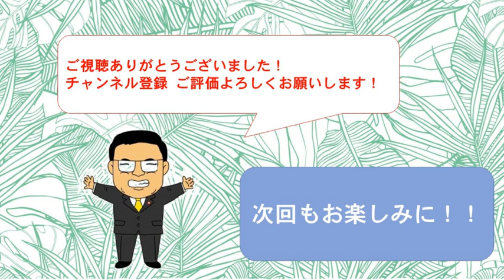どうなっている！？米大統領選？？エルドリッヂさんとの対談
こんにちは、衆議院議員竹本直一です。
今回は、米大統領選に関してお話してみました。
今回のゲストはロバート・エルドリッヂさんです。

各種SNSもやっております！お友達になりましょう！